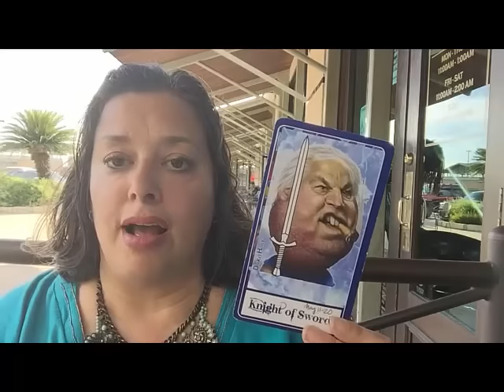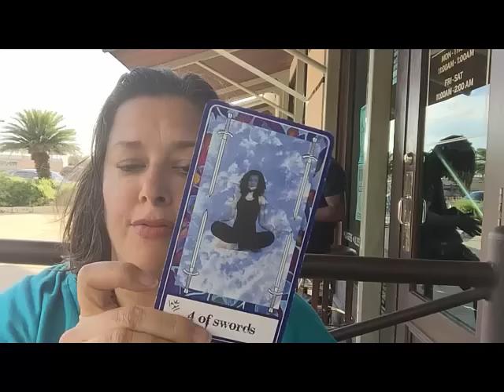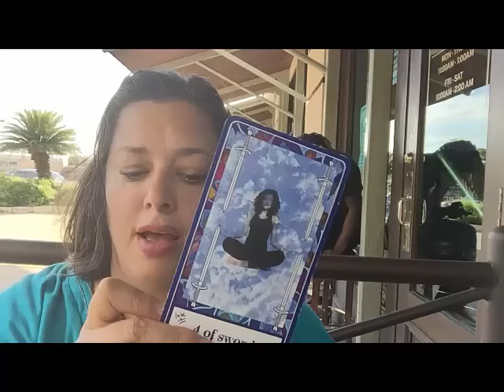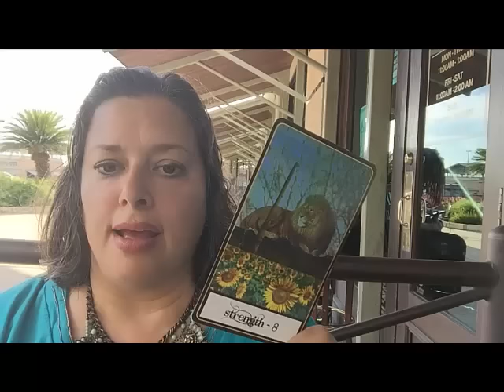Aries Oct 2016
Ava and Trudy read for your future each and every month.

Blessings and stay glam!